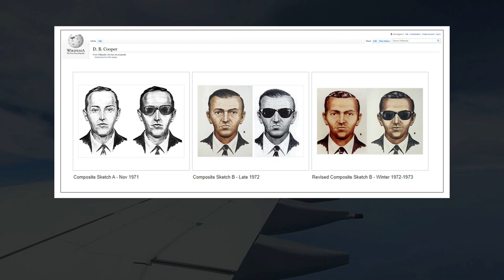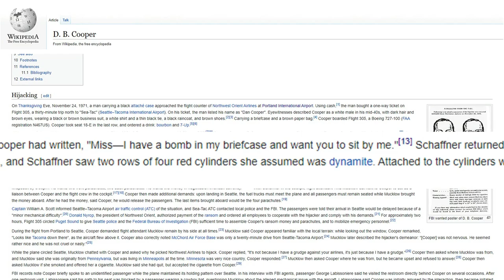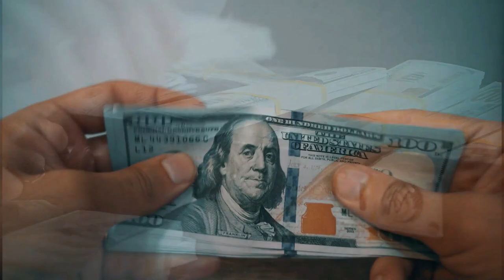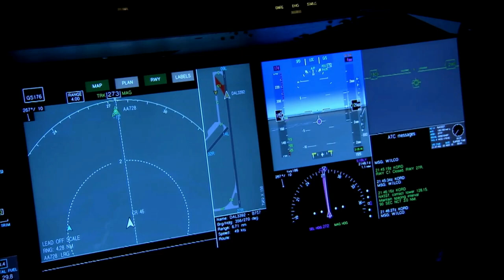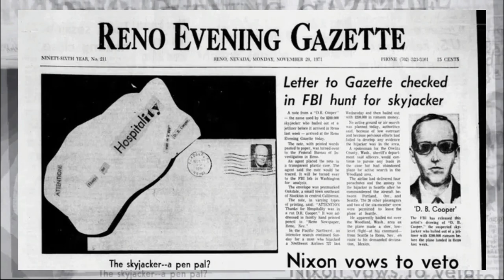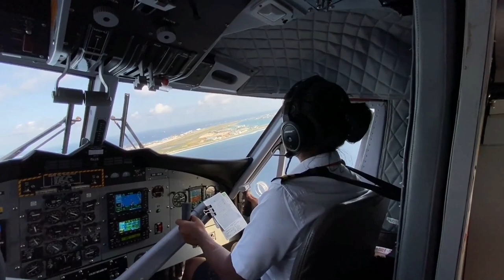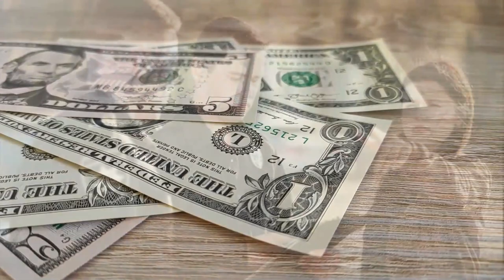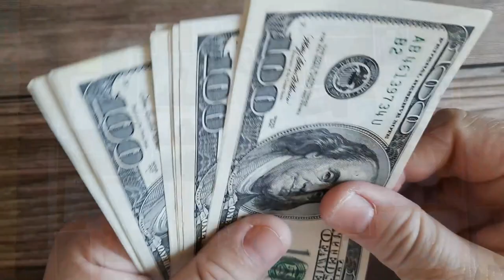😱 दुनिया की सबसे शातिर Plane Hijacking 😱 DB Cooper Story 😱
आपने Plan Hijacking के कई किस्से सुने और TV पर  देखे भीं होंगे, लेकिन यह कहानी आपने शायद ही सुनी हो। DB Cooper नाम किसी को भी हैरान करने के लिए काफी है। और वैसे भी नाम के आलावा किसी ने इसकी सकल नहीं देखि आज तक सिवाए एक फ्लाइट अटेंडेंट के...

क्या आपने कभी ये कहानी सुनी है पहले? अगर हां तो comment में जरूर बताएं।

Let's amplify your knowledge!